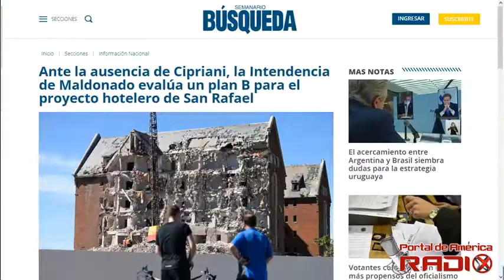¿Dónde está Cipriani?